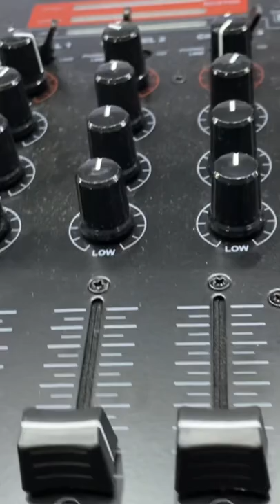Dj - mixer PMX-300M DJ plus price